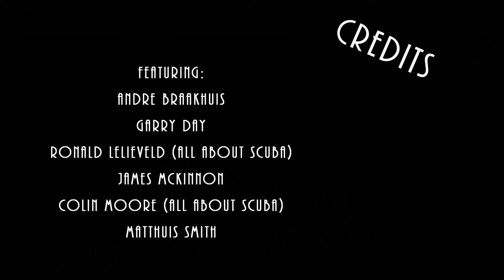2018 12 02 Blairgowrie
Sunday dive day at the magnificent Blairgowrie pier.
To start the day off, we did some pony and SMB drills. training people to become better, more prepared divers is really what this group is about.
After the drills, a nice leisurely dive amongst all the amazing marine life on offer at Blairgowrie